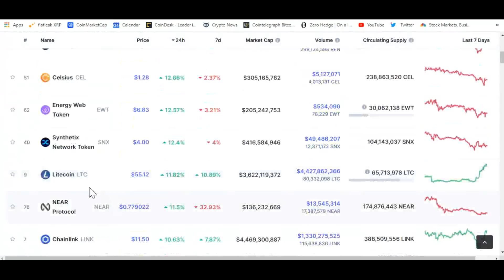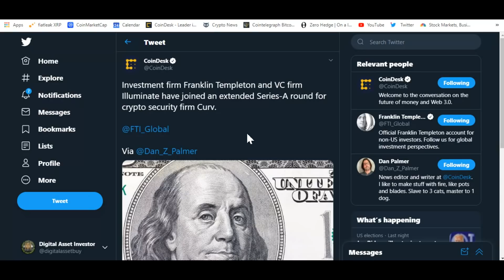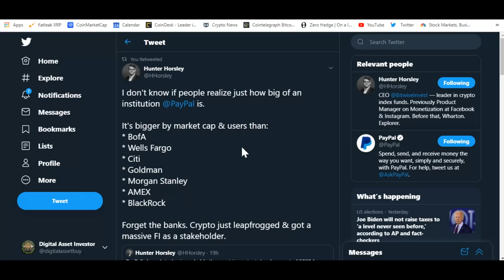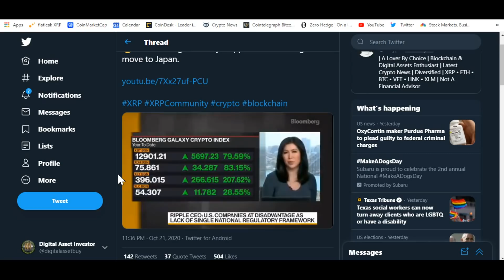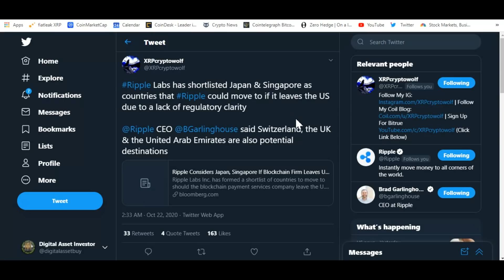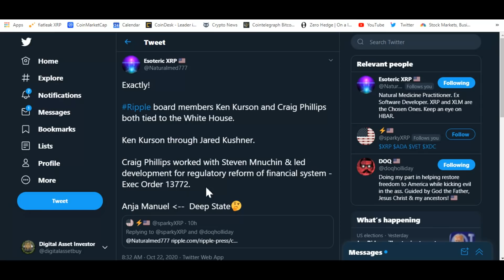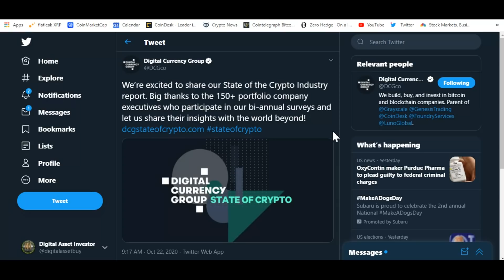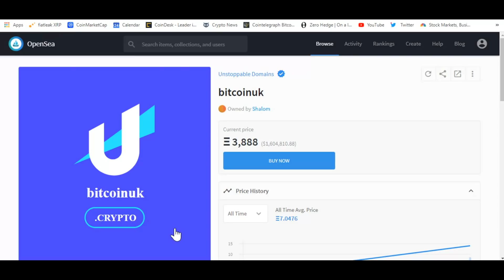XRP Crypto Prices Surge And Ripple Leaving U.S.?